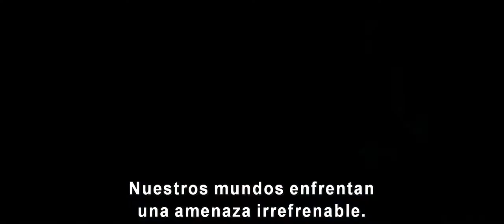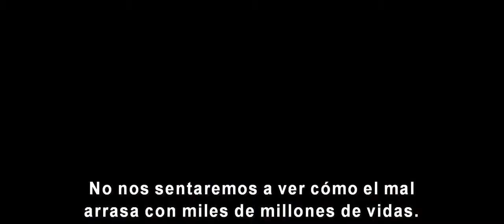Guardians Of The Glaxy 2014 Tráiler Internacional Oficial Subtitulado HD PopCorn Movies